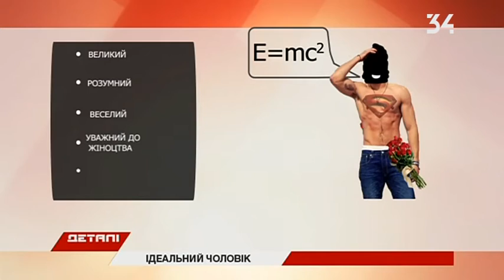Каким должен быть идеальный мужчина для женщин Днепра